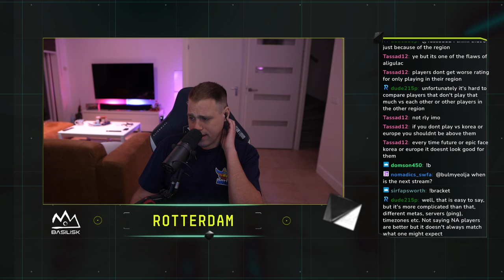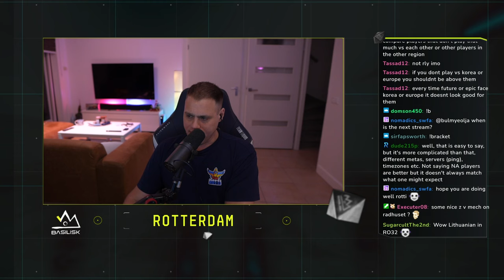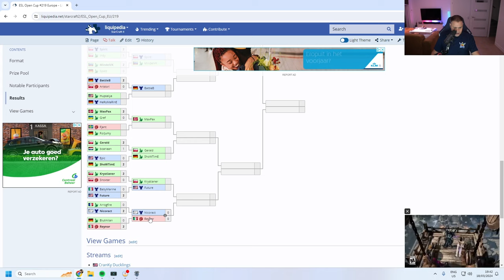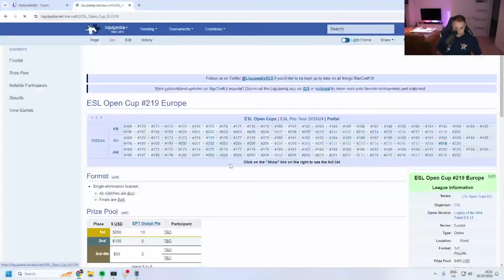Reynor VS Nicoract | ESL Open Cup #219 Europe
BASILISK's Reynor faces off against Platinum Heroes's Nicoract in a ZvT best of 3.

TIMESTAMPS:
00:00 - 02:32: Pre-game chat with RotterdaM
02:33 - 20:08: Round 1 of Reynor VS Nicoract
20:09 - 21:47: RotterdaM's thoughts on the round
21:48 - 29:54: Round 2 of Reynor VS Nicoract
29:55 - 30:51: RotterdaM's thoughts on the round